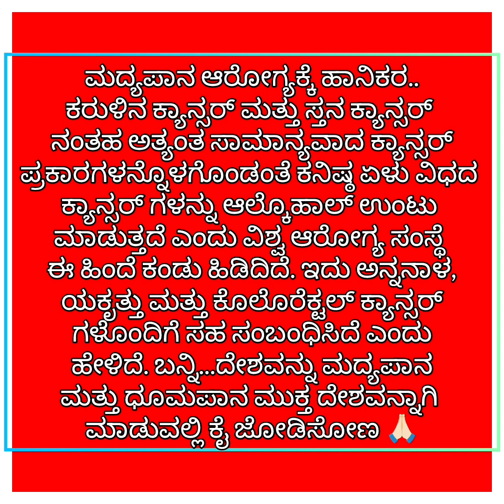Koogo kolige khaara masale